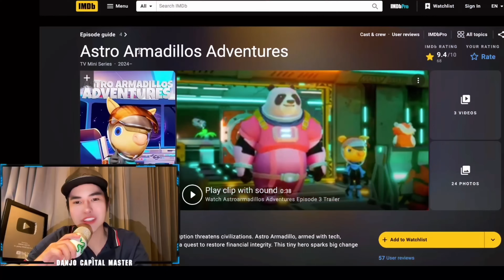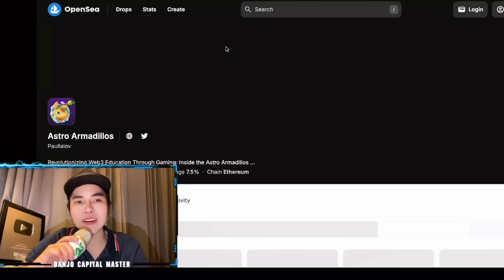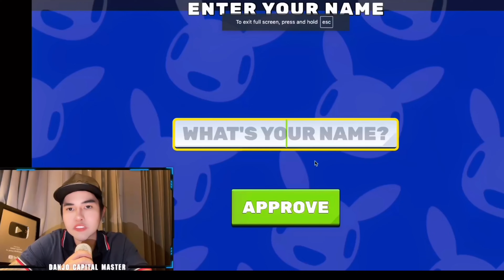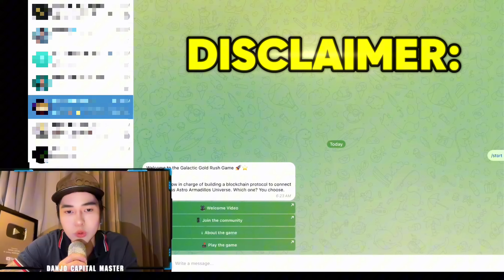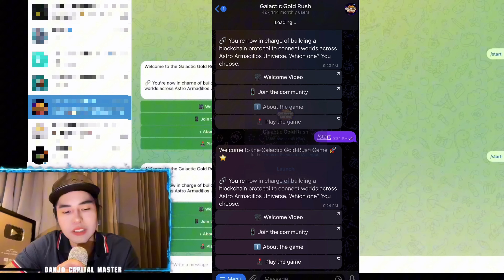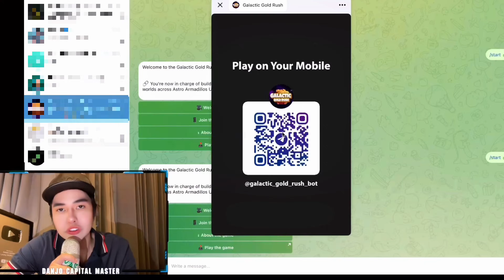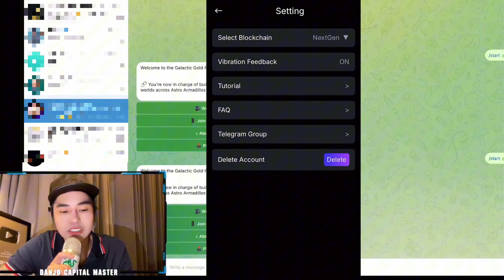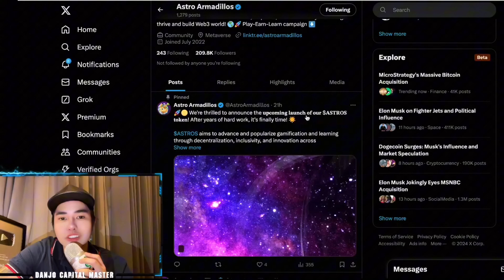ASTRO ARMADILLOS - BEST CRYPTO GAMES EVER | ASTROS TOKEN